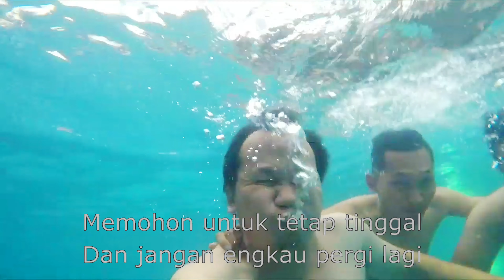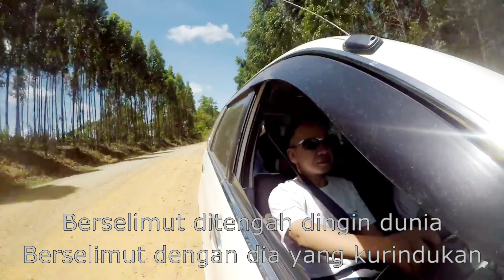Jangan lupakan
Nidji (cover)